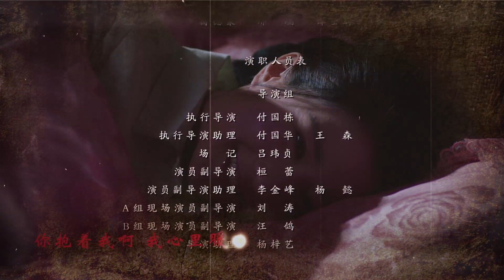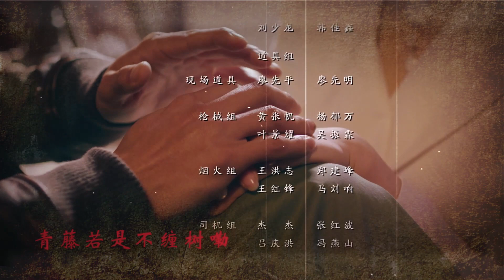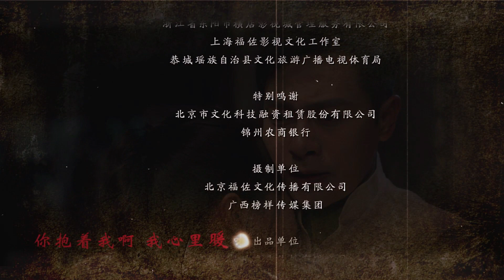【抗战剧 ENG SUB】战匪根据地 08丨军医奋起！带领平民百姓与阴谋匪徒斗智斗勇 守护一方安宁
1950年初，广西刚刚解放二十几天，国民党不甘溃败，派遣特务钟毓麟进入桂北战略重地茶城。钟毓麟在茶城联络国民党残部、大茶山中的悍匪，以及潜伏在共产党内部的特务，准备攻打茶城，妄想以茶城为根据地，指挥广西的反共势力重新夺回广西，全面反攻大陆。钟毓麟一伙匪徒在茶城一带抢掠、暗杀、残害无辜百姓，成了一伙地地道道的政治土匪。中国人民解放军第四野战军四三四团八连随军军医沐剑晨阴差阳错成为钟毓麟阴谋中一个替罪羊。作为一个坚定的共产主义革命战士，沐剑晨没有屈服，为了茶城百姓的安危、为了保卫新生人民政权的胜利果实，他不顾个人安危，与钟毓麟匪帮展开了不屈不挠的战斗。最终，沐剑晨在茶城党委的指挥下，配合解放军飞行队将钟毓麟这一伙政治土匪一举歼灭！